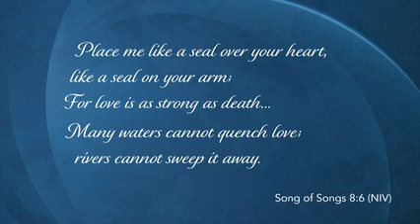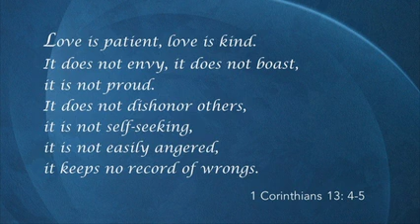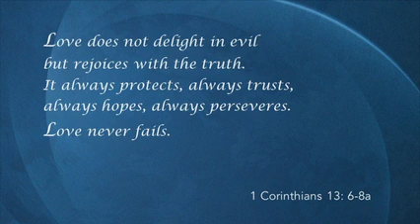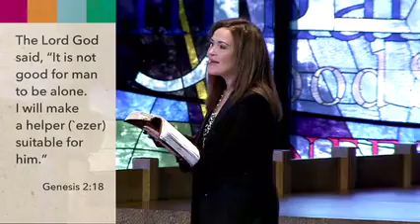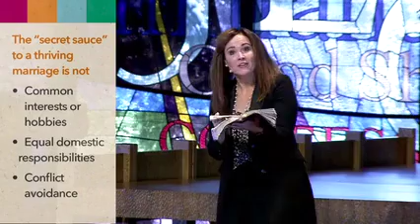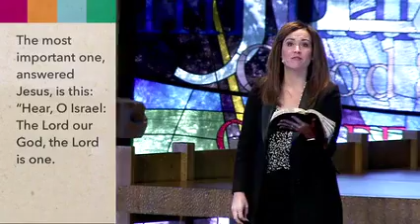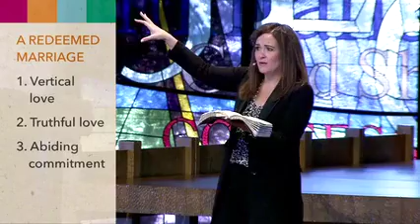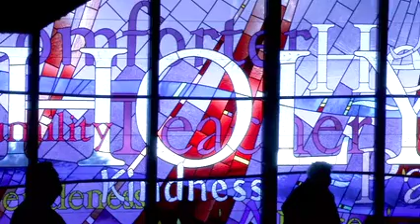What Is Love? Baby Don't Hurt Me | Rev. Tara Beth Leach | 02.07.2021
So This Is Love? | Part 1 | Classic Worship | We explore what God's Word says about love, relationships and marriage.